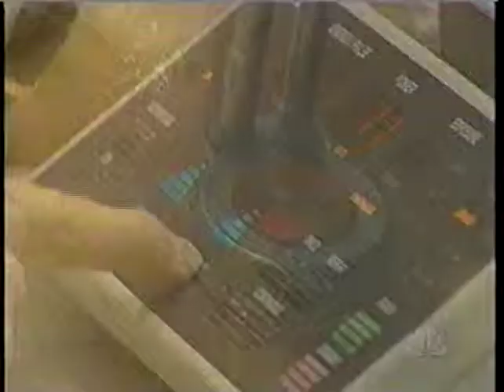Dr Sarnoff NBC Old to Young Skin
Presenter: In tonight's Healthline, turning back the clock. If your face is showing your age, maybe you have considered plastic surgery to get rid of wrinkles and bags. Well now there is a new procedure that could take years off your appearance without subjecting you to the surgeon's knife. Some doctors believe it's better than plastic surgery. What is it? And most important, is it safe? Here's chief medical correspondent, Dr. Bob Arnot.

Dr. Arnot: When you think of using lasers to change a person's appearance, you might think of the movie, Face/Off. But doctors all over the country are using lasers to help patients change their appearance by getting rid of the telltale signs of aging.

Dr. Sarnoff: It can take years off someone's appearance, maybe 15 to 20 years.

Dr. Arnot: Dr. Deborah Sarnoff is an Assistant Clinical Professor of Dermatology at New York University and the author of the book, Beauty and the Beam. She says that in some cases, cosmetic laser treatment can make old skin look young again and do it better than traditional plastic surgery.

Dr. Sarnoff: They can take care of the crow's feet and the wrinkles around the mouth and the wrinkles around the cheeks, which facelifts interestingly enough, often cannot take care of.

Dr. Arnot: And she's says new lasers fix more than wrinkles. They can erase spider veins, scars, tattoos. They can lift droopy eyelids and trim oversized earlobes.

Dr. Sarnoff: I'd say everyone of us has something that would be fixable or could be improved with laser.

Interviewer: Lasers can burn. Lasers can destroy tissue. How safe are they?

Dr. Sarnoff: I think in the right hands, they are very safe.

Interviewer: And in the wrong hands?

Dr. Sarnoff: Very risky.

Interviewer: What are the wrong hands?

Dr. Sarnoff: Could be a physician that's not well trained, who's not experienced. It would definitely be at a spa or a salon where nonphysician employees are actually performing the laser surgery.

Dr. Arnot: Federal regulations limit the sales of laser equipment to licensed physicians and dentists. But it's up to each state to decide who can operate. While many states do have policies, when Dateline surveyed all 50 states to find out if they specifically test laser operator skills, we found out not one state in the country had such a test.

Dr. Sarnoff: See, there really is no certification for laser and that's something that people out there really have to understand.

Dr. Arnot: Dr. Sarnoff says patients considering laser surgery have to choose their doctor carefully.

Dr. Sarnoff: Interview the physician. Go for more than one interview. Interview a few physicians. Ask to speak to other patients. Ask to see photographs of other patients and you make up your own mind. People need to do their homework and to become an active part of their treatment.

Presenter: Dr. Sarnoff says laser surgery is best for crow's feet around the eyes and wrinkles around the mouth and cheeks. But she says if you have drooping jowls or badly sagging skin, you're probably going to need traditional plastic surgery, the old fashioned nip and tuck. The address is